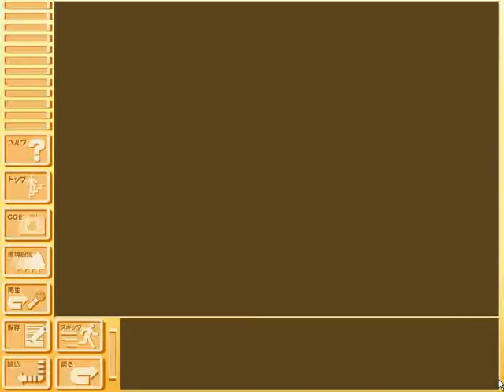[WIN98]XChange2 Opening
WIN98
[19990827][CROWD]XChange2
Opening